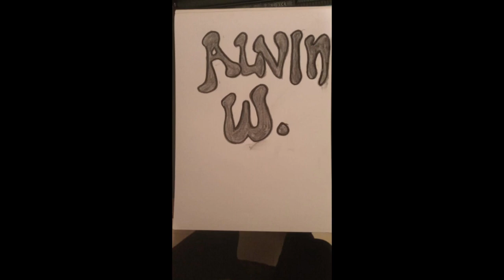ALVIN WAIHARO – BIPOLAR AND SPIRITUAL AWAKENING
He was diagnosed with bipolar disorder [a mental health condition] as a teenage in secondary school. After literally becoming a ‘’walking pharmacy’’ following the myriad drugs he was supposed to take Alvin Waiharo later on decided to do his own research into natural therapy and along the way received what he calls ‘’spiritual awakening.’’ At one point, Alvin gave up on God and became an atheist but was made to re-think this new view after experiencing two near-death experiences. Now in his 30s, Alvin gives natural therapy to clients with various ailments both physically and spiritually.